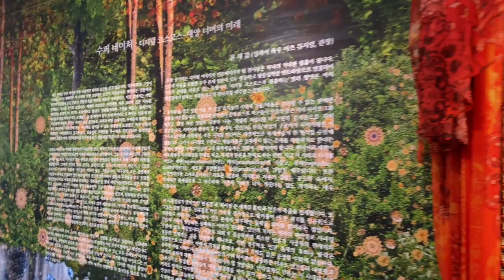Yuk jalan ke Museum DAH, Busan! Digital Art Musem!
Place: Museum DAH
City: Busan
Entrance Fee: 18.000 won

Di video kali ini, aku ajakin kalian buat jalan2 ke Museum DAH di Busan, Museum ini ga ada tiap tahun, jadi cuma di waktu tertentu aja. Museum nya lebih ke digital art, jadi seni di gabung sama technology, cantik banget

Semoga menghibur